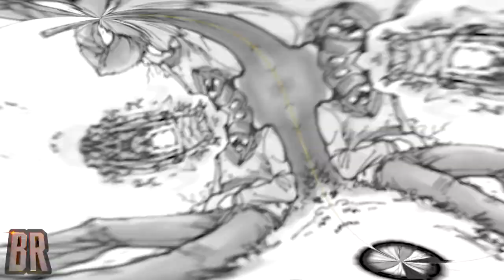SPOILERS! TWD TOP 50 CHARACTERS VS. COMIC BOOK COUNTERPARTS Pt. 1! The Walking Dead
SPOILERS!
In this video we will give you PART 1 of our RAMPAGE RANKINGS of
THE TOP 50 WALKING DEAD CHARACTERS
VS. THEIR COMIC BOOK COUNTERPARTS!
WAS THE COMIC BETTER THAN THE SHOW???
WHO LIVES IN THE BOOK AND DIES ON THE SCREEN?

CHAPTER LIST:
0:00 INTRO
0:47 TWD TOP 50 CHARACTERS VS. THEIR COMIC BOOK COUNTERPARTS RAMPAGE RANKINGS
12:00 OUTRO